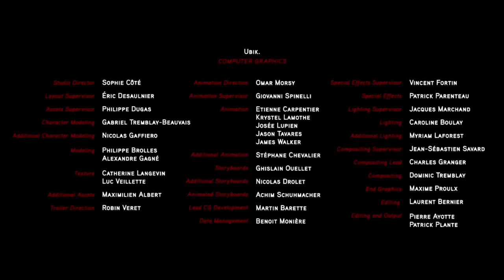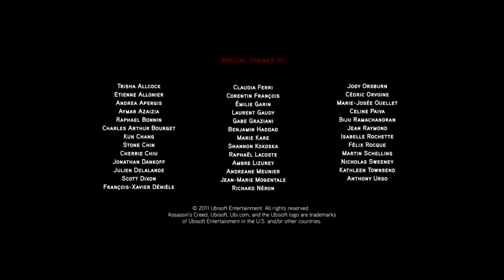Assassin's Creed - Embers Full Movie [German] [HD]